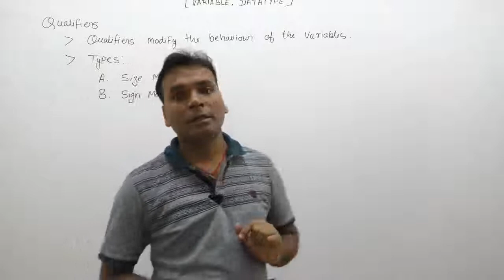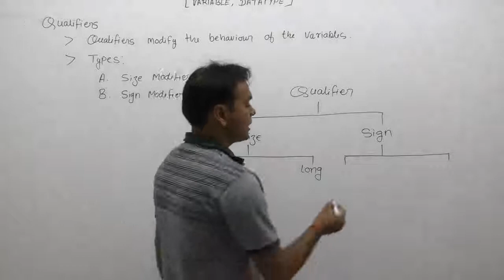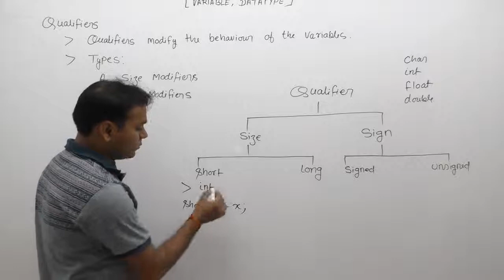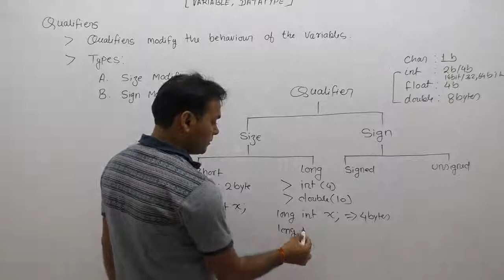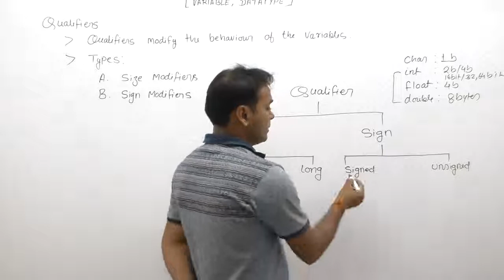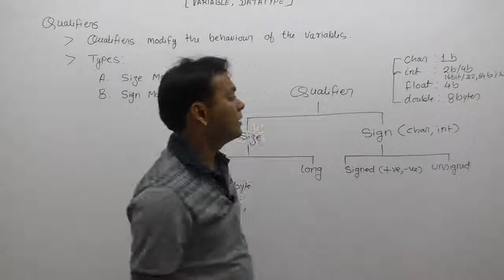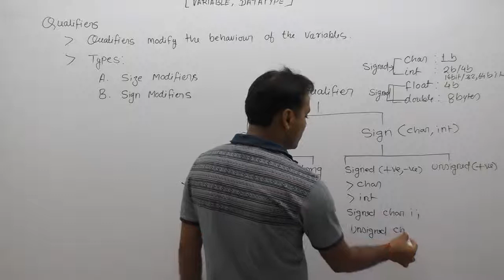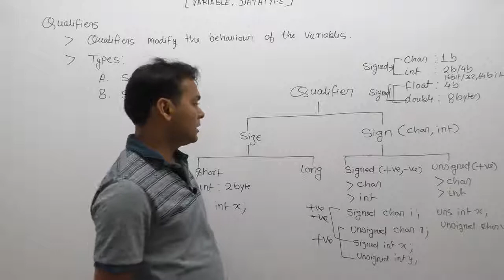What is Qualifiers in c in hindi-Part56 | C Language by Java Professional